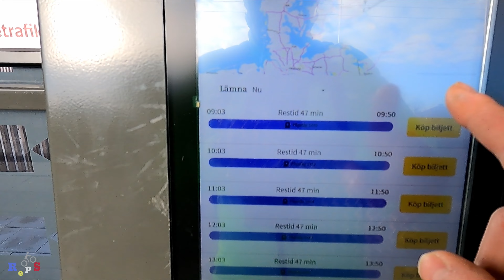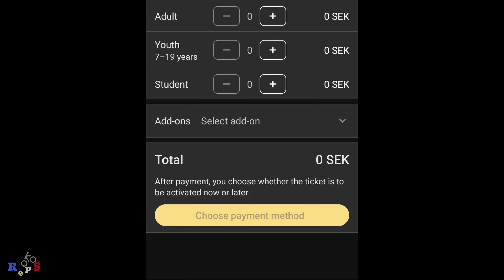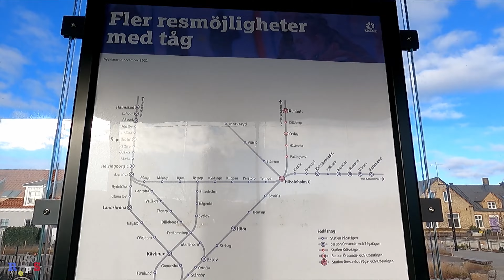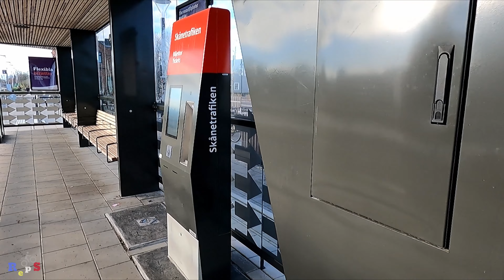Szwecja. Pociągiem z rowerem. Pågatåg Skåne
Zapraszam na pierwszą część cyklu o podróżowaniu po Szwecji pociągiem z rowerem. Może zechcecie przeskoczyć jakiś fragment trasy oszczędzając czas a może sytuacja was zmusi, kto to wie ? lepiej być przygotowanym .
Zapraszam.